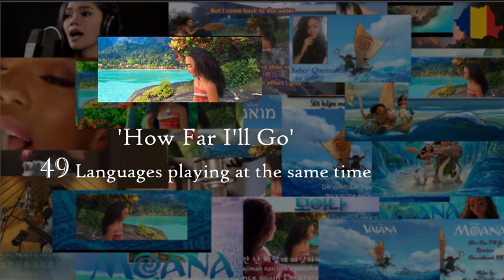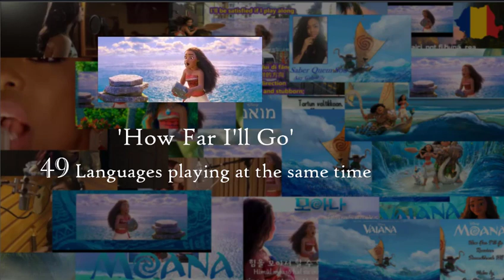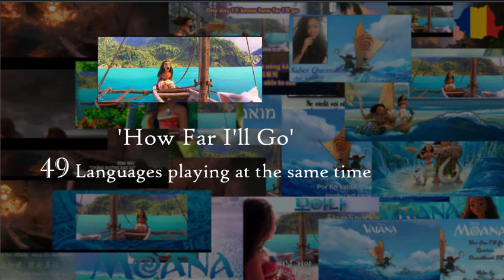Moana`s 'How Far I'll Go': 49 Languages playing at the same time!